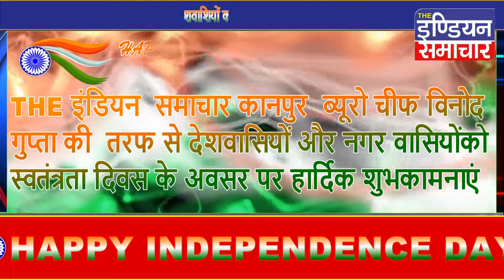विनोद गुप्ता कानपुर द इंडियन समाचार ब्यूरो चीफ की तरफ से सभी देशवासियों को स्वतंत्रता दिवस की हार्द